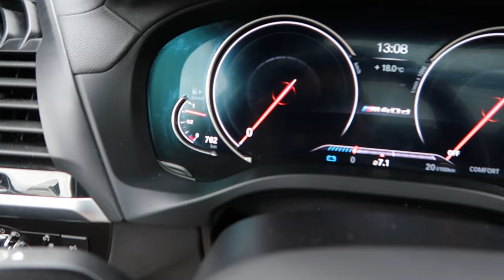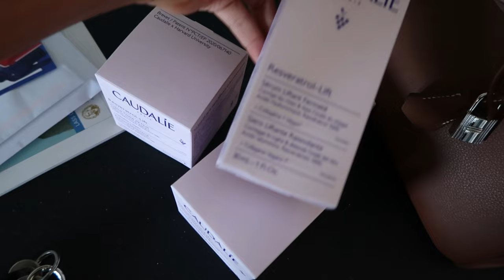Vlog #2 // 2 Weeks in Switzerland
Planned to post on Sunday but didn't make it. Have fun anyway :)) xx L